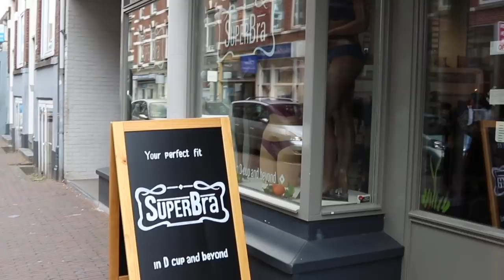ZÓ HOORT EEN BH WEL TE ZITTEN! | SHOPLOG IN TIETENLAND BIJ SUPERBRA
Je doet even je bh aan en klaar. Nee dus. Floor van SuperBra legt me uit waarom 80% van de vrouwen de verkeerde maat bh draagt!